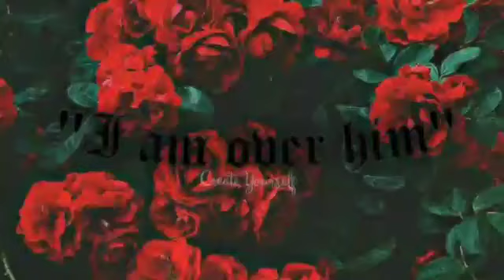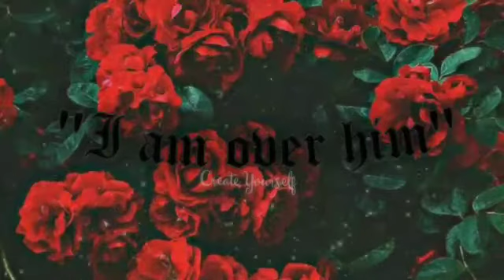☼★Get over your crush subliminal (𝙶𝚎𝚝 𝚘𝚟𝚎𝚛 𝚑𝚒𝚖)☆༄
I really needed this becouse I have a crush on my classmate and I think he likes other girl so I decided to get over him.
And I thought maybe someone needs this too❤

᪥ ℬℯ𝓃ℯ𝒻𝒾𝓉𝓈 ᪥
★Get over him.

☆Get over your crush.

★Stop liking him.

☆Have no feelings for him.

★Act normal around him.

☆No feelings.

            ★ Ｑ&Ａ ☆
✯Q:Do I accep requests?
✯A:It deepens in what kind of subliminal is it and if I have time.

✯Q:How many times should I listen?
✯A:I recommend listening at least 2-4 times a day.

✯Q:When will get results?
✯A: It usually takes 2-3 weeks but some people it takes shorter or maybe even longer.

✯Q:are your subliminals downloadable.
✯A:Yes :3

✯Q:Why am I not seeing results?
✯A:Maybe you are doing something wrong.
-Not drinking enough of water.
-not believing.
-Or too much stress.
-Your not getting enough of sleep.

So I will give you some tips.
-When you listen to subliminal always drink two liters of water.

 -Don't look for results.
-Sleep at least 7 hours at night.

-You have to believe.

-Use booster.

-Use blockage remover.

-Stay positive.

-Love yourself.

✯Q: Can I listen without headphones?
✯A:Yes , but subliminal will work slower.

✰Ｓｏｎｇ: 𝐀𝐥𝐞𝐜 𝐁𝐞𝐧𝐣𝐚𝐦𝐢𝐧 - 𝐰𝐚𝐭𝐞𝐫 𝐟𝐨𝐮𝐧𝐭𝐚𝐢𝐧 (𝐬𝐥𝐨𝐰𝐞𝐝 𝐝𝐨𝐰𝐧)

 𝐋𝐨𝐯𝐞 𝐘𝐨𝐮𝐫𝐬𝐞𝐥𝐟 ❤

𝐂𝐫𝐞𝐚𝐭𝐞 𝐘𝐨𝐮𝐫𝐬𝐞𝐥𝐟 ❤

★𝐂𝐫𝐞𝐚𝐭𝐞𝐘𝐨𝐮𝐫𝐬𝐞𝐥𝐟☆